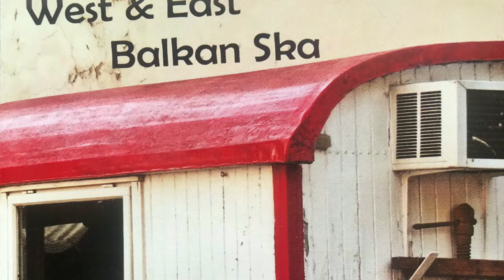Tibor Eichinger & Stefan Varga: A Tiranai vőlegény (live)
live at Nyított Mühely Budapest 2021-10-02